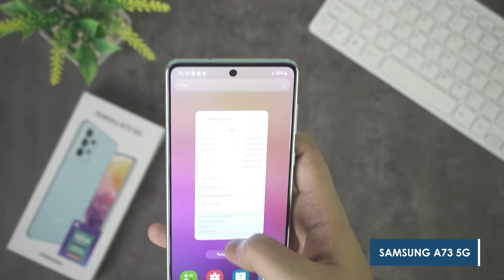MANA HP IMPIAN KAMU NIH ?? || REKOMENDASI HP 5G TERBARU DI BULAN MEI 2022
REKOMENDASI HP 5G TERBARU DI BULAN MEI 2022